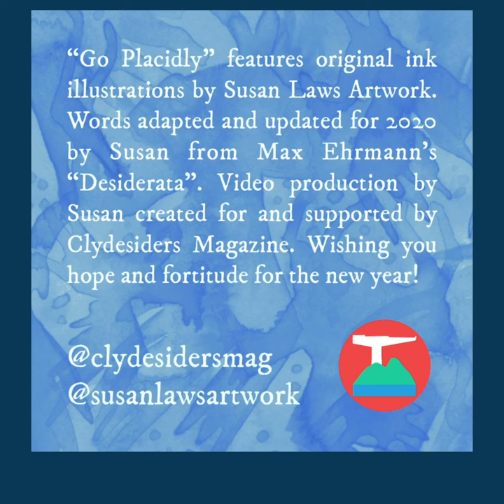Go Placidly by Susan Laws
'Go placidly' poem features original ink illustrations by @SusanLawsArtwork Words adapted and updated for 2020 by Susan from Max Ehrmann's 'Desiderata'. Wishing everyone hope and fortitude for the new year.